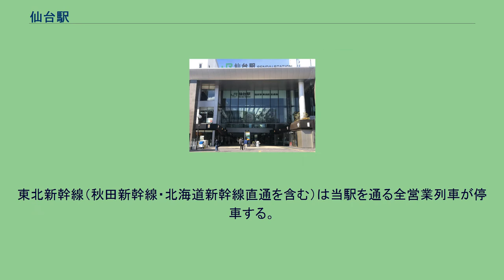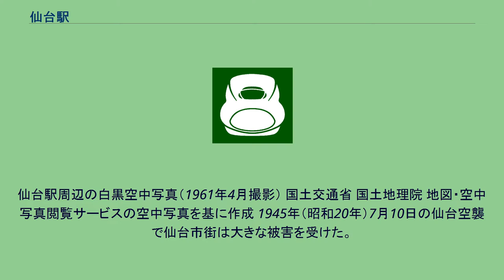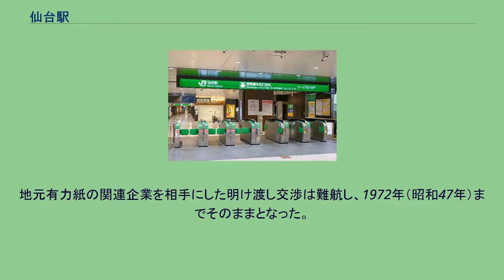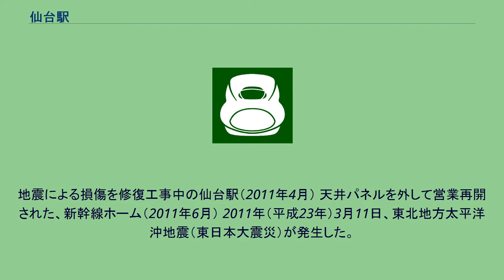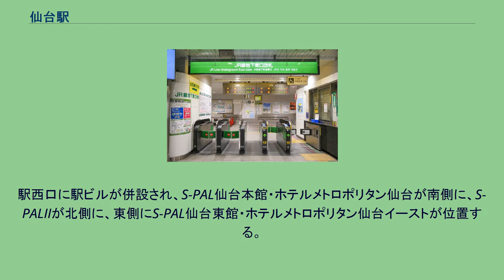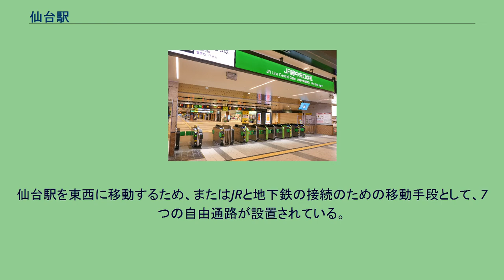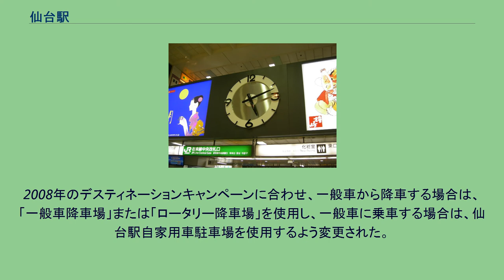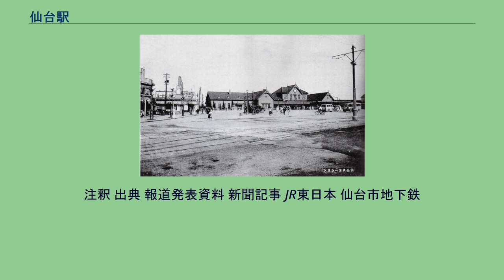仙台駅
仙石線仙台駅東口・歩行者広場前出口（2021年2月） 仙台駅東口（2021年2月） JR仙台駅構内（2階および3階コンコース部分） 仙台駅（せんだいえき）は、宮城県仙台市青葉区中央にある、東日本旅客鉄道（JR東日本）・仙台市交通局（仙台市地下鉄）の駅である。
JR東日本の駅は青葉区中央一丁目を所在地としているが、東口および一部ホームが宮城野区榴岡一丁目に跨っている。
また、仙台市地下鉄東西線のホームは青葉区中央三丁目となっている。
東北地方最大の都市・仙台市の代表駅である。
東北新幹線（秋田新幹線・北海道新幹線直通を含む）は当駅を通る全営業列車が停車する。
仙台都市圏と首都圏との間の高速アクセス手段は、東北新幹線が大宮駅 - 上野駅間を延伸開業した1985年に、航空路線の仙台空港 - 羽田空港便が廃止されてからは、新幹線が独占的に担っており、当駅の新幹線利用客は1日平均4万人以上となっている。
在来線は後述するように、仙台周辺の宮城県内の各都市や仙台空港・山形市・福島市・南相馬市・一関市・石巻市などとを結ぶJR各線が発着する。
市内各所を結ぶ仙台市地下鉄も2路線乗り入れ、東北地方最大のターミナル駅となっている。
市内中心部に向かうペデストリアンデッキ（歩行者用デッキ）が張り巡らされた西口を中心に商業施設が充実しており、「ショッピング、食事、ホテル等の施設も充実し、文化の発信基地としての役割も担う駅」として、東北の駅百選に選定された。
なお、1961年に客貨分離されている。
仙石線を除くJR在来線の軌道敷は、北は宮城野橋（X橋）付近から南は北目町ガード（六道の辻）付近まで及び、仙石線仙台駅は仙台トンネル内を仙台駅東口駅前広場の地下から宮城野通西端地下まで及ぶ。
地下鉄仙台駅は、南北線が愛宕上杉通地下を北は中央通から南は仙台駅西口バスターミナルまで（仙石線あおば通駅と青葉通地下で直結）、東西線が南町通地下を通っている。
仙台駅周辺での鉄道施設等の鉛直方向の分布については仙台トンネル#仙台駅周辺を参照。
新幹線は線路名称上は東北新幹線のみであるが、当駅には東北新幹線の列車の他、北海道新幹線直通列車やこまち号（秋田新幹線）も停車する。
また、山形新幹線の運行区間である奥羽本線内での悪天候や動物との接触事故などで運転できない場合は、山形新幹線のつばさ号が当駅に乗り入れることがある。
在来線は次の各線が乗り入れる。
正式な線路名称上は以上の3路線であるが、東北本線を介して以下の路線も乗り入れる。
中央に2代目仙台駅舎、左側に宮城電気鉄道の駅舎、手前側の道に仙台市電の線路が見える 昭和初期の仙台駅構内 江戸（東京） - 仙台の所要時間は、江戸時代には上りが約半月かかった（仙台藩の参勤交代では8-9日間）。
1876年（明治9年）の奥羽巡幸 において明治天皇が馬車で各地を回ると、1877年（明治10年）に仙台・国分町と岩沼とを結ぶ馬車会社が開業し、さらに馬車会社の万里軒が1881年（明治14年）に仙台 - 白石、1883年（明治16年）に仙台 - 福島の運行を開始した。
このような都市間乗合馬車を乗り継くことで、東京 - 仙台の所要時間は3泊4日に短縮された。
明治時代の中頃に、現在の東北本線の前身に当たる日本鉄道は東京を起点に青森へ向けて鉄道路線を順次建設していった。
この中で仙台に駅が置かれることになったが、その位置を巡って問題が起きた。
日本鉄道は当初、他の多くの都市と同様に仙台市街地端へ駅を設けようとした。
1886年（明治19年）4月に鉄道局長官の井上勝と日本鉄道社長の奈良原繁が宮城県を訪れ、仙台における停車場を宮城郡南目村薬師堂北裏に設けることを、当時の宮城県県令松平正直に伝えた。
これはおおよそ現在の東北本線宮城野貨物支線の仙台貨物ターミナル駅付近に当たる。
しかし、仙台城下町以来の街の衰退を恐れた地元商人がこれに反対し、費用負担を申し出て日本鉄道に停車場位置の変更を求めた。
これが仙台区のほとんどの組（現在の町内会）を巻き込んだ運動になった。
一方、士族を中心にした東京在住の仙台出身者は、都市の将来発展のためには原案が望ましいと論じていた。
最終的には松平も変更を支持し、地元の費用負担なく東六番丁通の現在位置に決定した。
仙台駅は1887年（明治20年）12月15日に開業した。
このとき、東京府の上野駅...